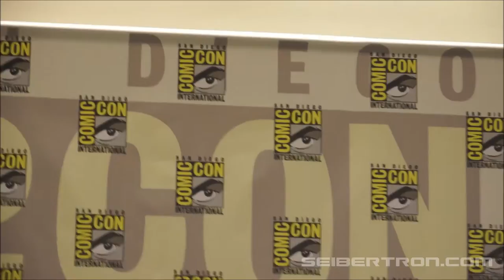SDCC 2013 Coverage: Jose Delbo panel (1980s Marvel Transformers artist)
Check out a few minutes of Transformers related talk from the great Jose Delbo with questions from Seibertron.com.